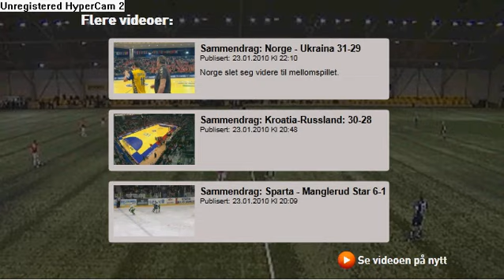KIL - Godset 0-2 23.01.10 (treningskamp)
høydepunkter fra Treningskampen mellom Kongsvinger - Strømsgodset i LSK-hallen i Lillestrøm, kampen endte 0-2 til Godset ved scoringer av Muhammed Keita og Marcus Pedersen.

det er ikke lyd på klippet btw :/